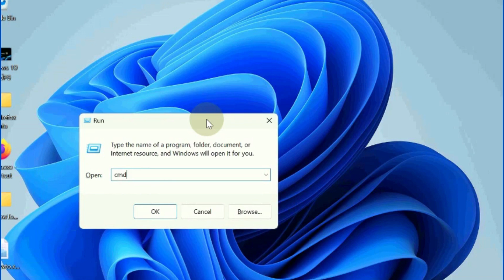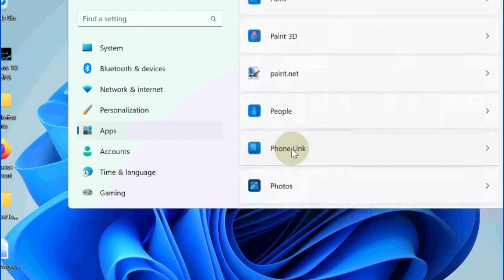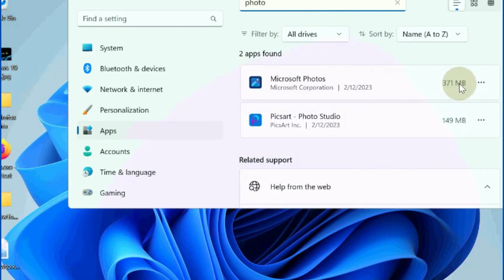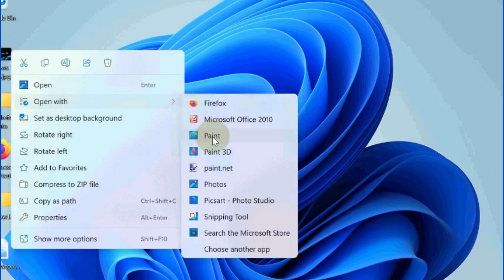Cannot open PNG File Windows 11 / 10 Fixed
How to Fix Cannot open PNG/JPEG File Windows 11 / 10

Fix error